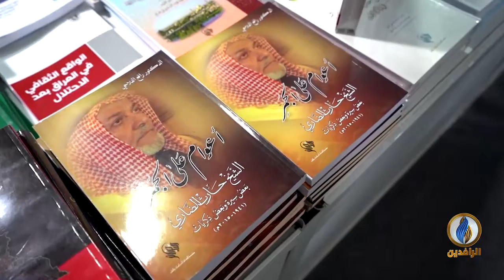حفل توقيع كتاب "أعوام على الجمر" الذي يتناول صورًا من السيرة النبيلة للشيخ حارث الضاري